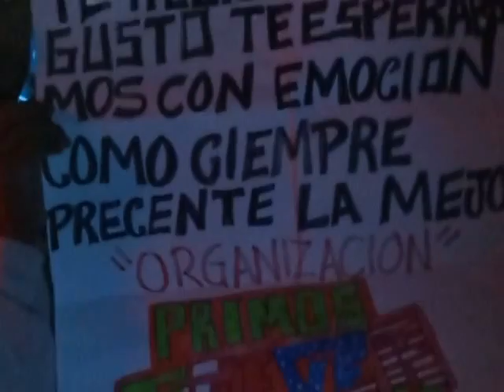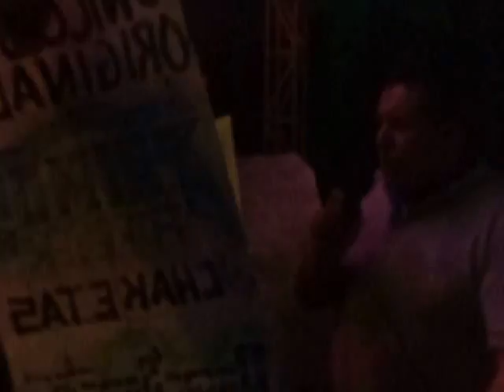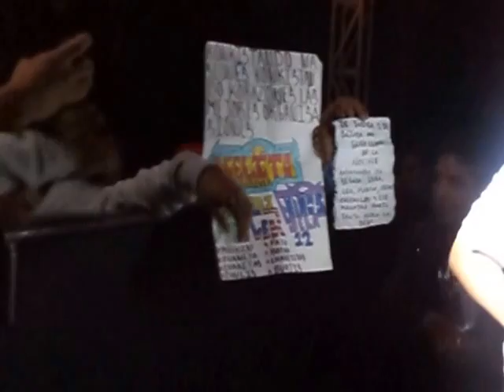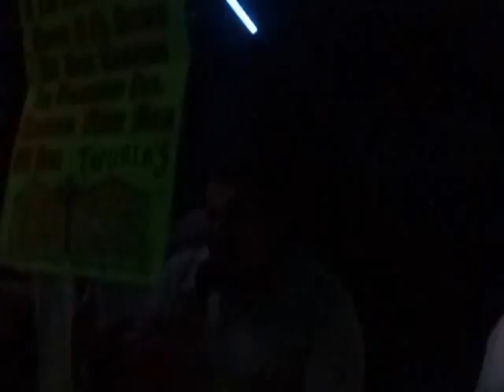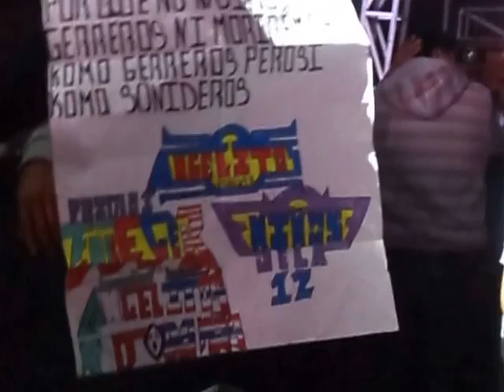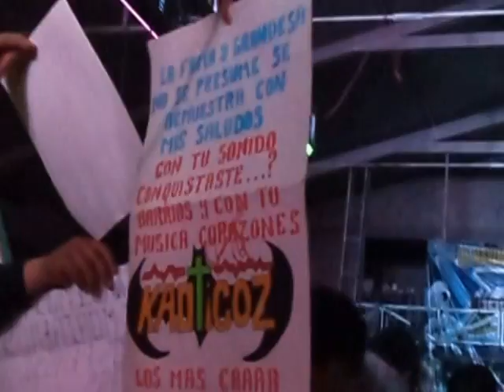SONIDO LA SOMBRA EL ORIJINAL DE IZTAPASALSA . ATLACOMULCO EDO. MEX. ( pista lasser ) 2013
VIDEO MUSICAL SONIDERO AL ESTILO UNICO DE ALBERTO RODRIGUEZ ( CLARAMIX 2013 ) Y MUCHAS GRACIAS POR EL APOYO A TODA  LA GENTE QUE APOYA ESTE BONITO MOVIMIENTO SONIDERO y al el dj kitymix y toda la banda sonidera de atlacomulco.y